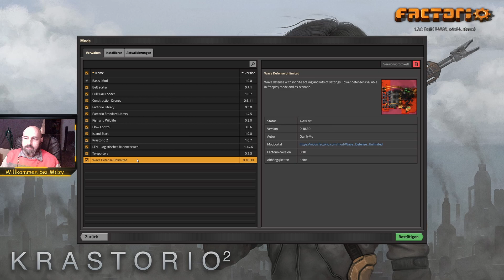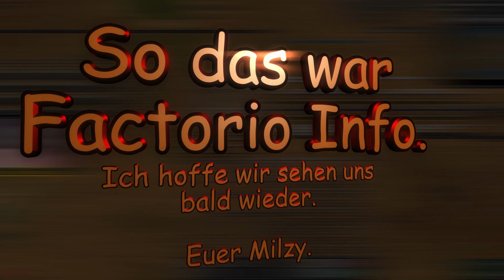Factorio Info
Mods die ich benutze.:
- Basis-Mod
- Belt sorter
- Bulk Rail Loader
- Construction Drones
- Factorio Library
- Factorio Standard Library
- Fish and Wildlife
- Flow Control
- Island Start
- Krastorio 2
- LTN-logistisches Bahnnetzwerk
- Teleporters
- Wave Defense Unlimited